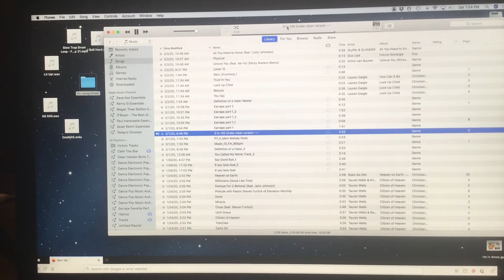0 to 100 Drake clean version